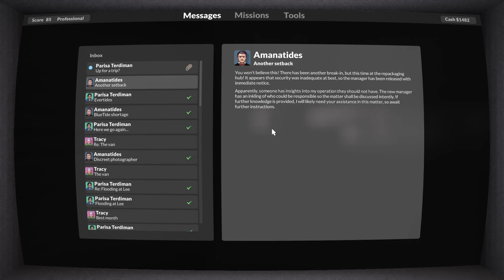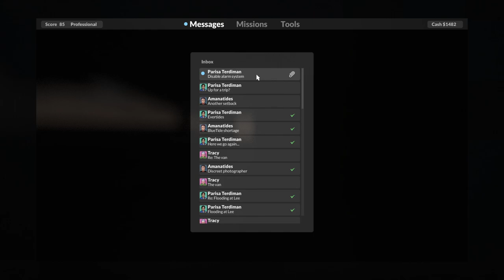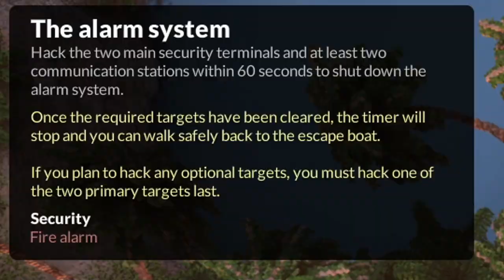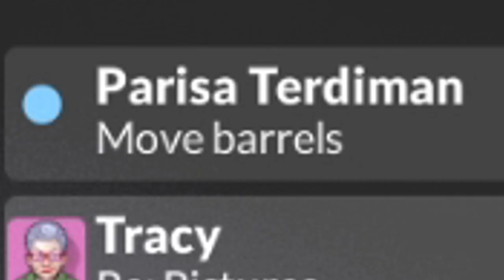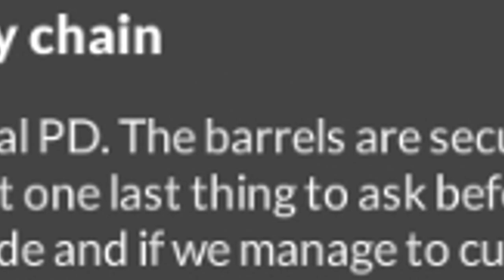They Stole my Tools And Dumped me on an ISLAND! Teardown EP 11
My next objective sent me to a deserted island to find the secret ingredient for this sports drink. But along the way they stole all my tools!